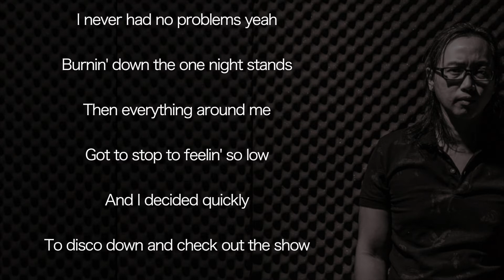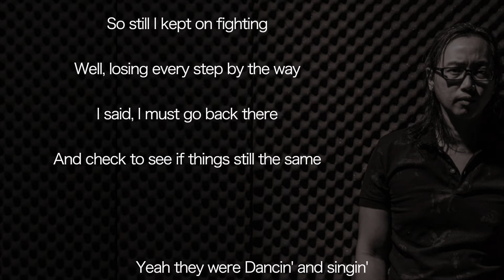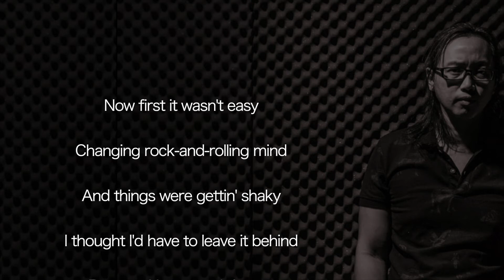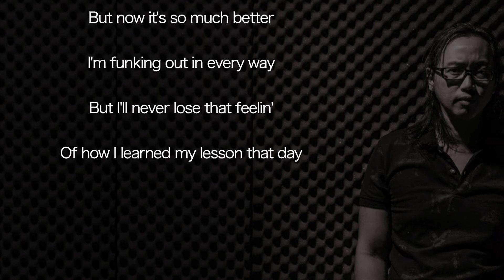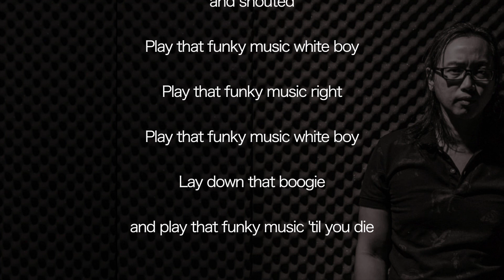Play That Funky Music - Acoustic Cover with Lyrics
Hey guys. This is one of my top favourite song of all time. I play this song like every night whenever we play in clubs with my band. After around a decade of laying back from performing, I find myself have the urge to play and sing this song again.

I find that the key is pretty high for an acoustic version. I don't think its nice to sing with screeching high key. So my solution is to play in detuned guitar. I have my Martin OM-21 setup with .13 gauge string and tune to:
D# - 1st string
A# - 2nd string
F# - 3rd string
C# - 4th string
G# - 5th string
C# - 6th string
and that's how I get that very low bass sound that really match up with cajon sound. And it is much easier to sing.

This song is engineered by Peter Kap at Mojo Melisma Studio. He also played the percussion part. Appreciate his good work.

I hope you enjoy to play or sing along too. I do have a Spotify, Tidal, Apple Music etc... channel if you like to hear in better audio quality.